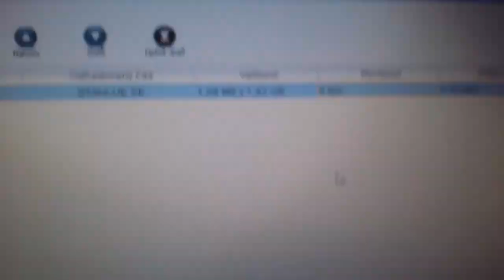Do roku 2014 nejrychlejší legálně dostupný internet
Téměř 30GB/s
kam se na to hrabe těch 200 MB
nema ani cenu stahovat soubory po jednom ale po stovkach, nejvetsi prblem je misto na dysu.